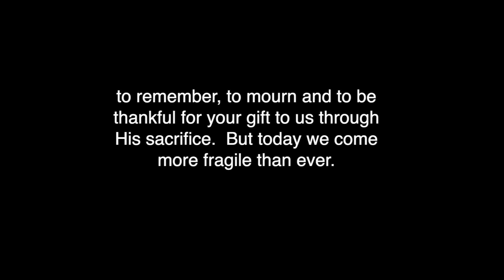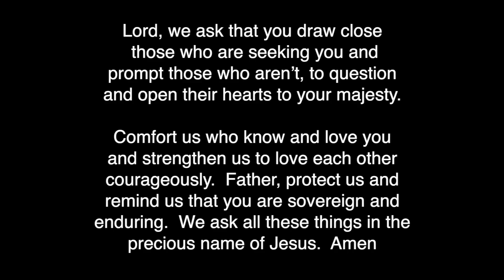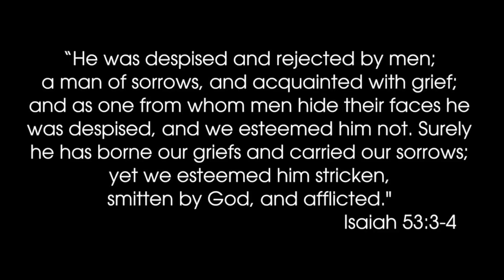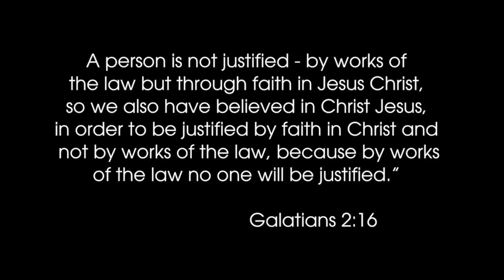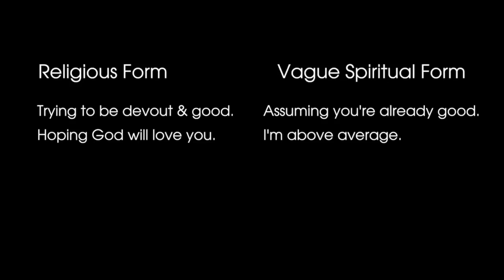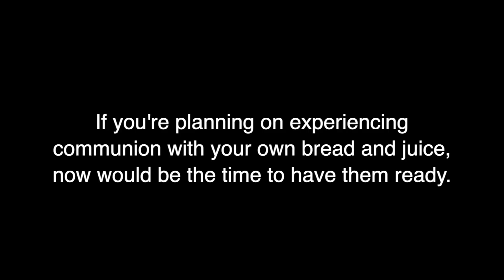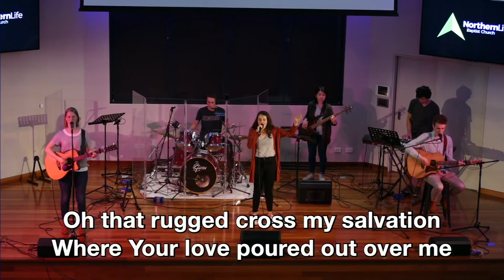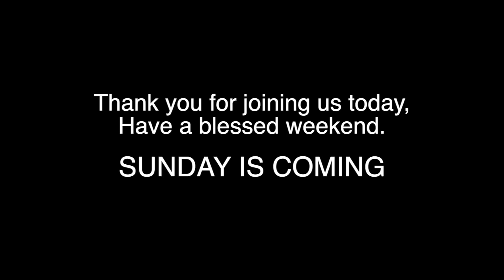Good Friday / NorthernLife Church Online